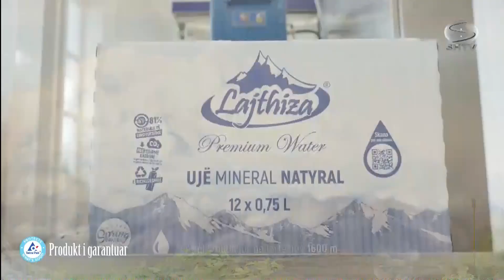KUJTIM HOXHA - KUJTIM GJUZI - SHIJAK TV